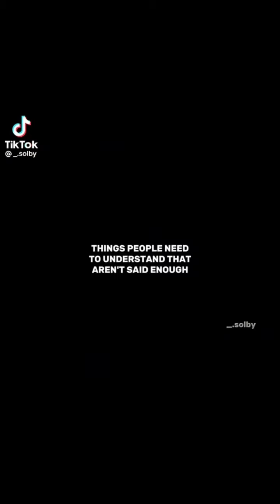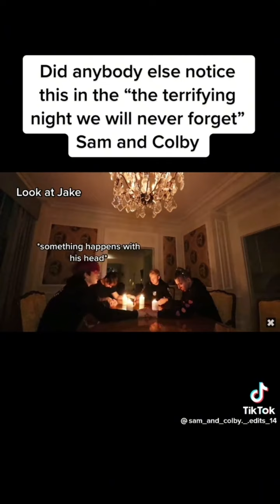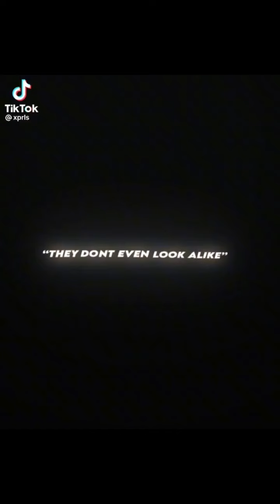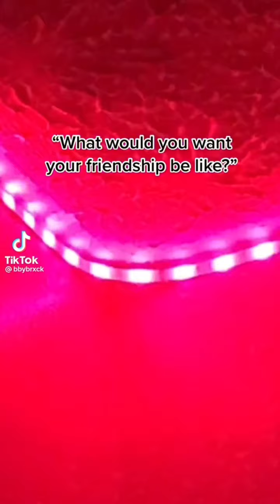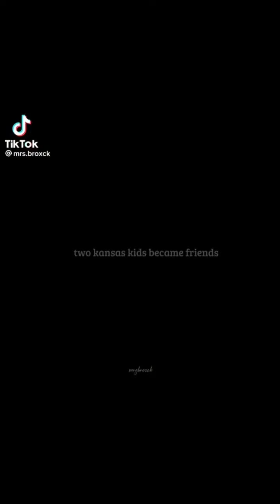My Hyperfixations as a TikTok Complation Part 1: Sam and Colby